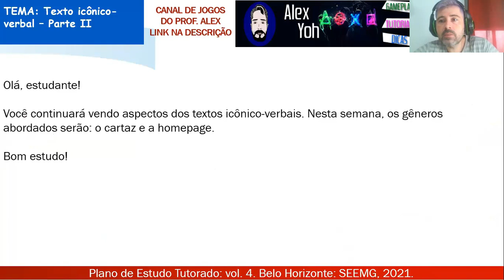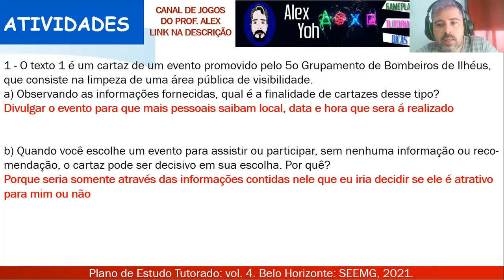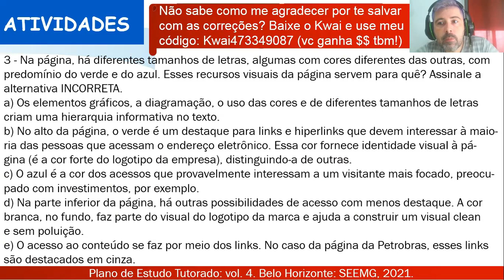Correção PET 4 (2021) - Português 1° ano (SEMANA 2) VOLUME 4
Meu código:
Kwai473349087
1. Clique no link, copie o meu código de convite, baixe e instale o Kwai.
2. Vincule meu código de convite para receber dinheiro imediatamente e continue ganhando dinheiro usando-o todos os dias!

Neste vídeo eu faço a correção das Atividades da disciplina de PORTUGUÊS DO PET 4 2021 da SEMANA 2, VOLUME 4 do 1º ano do Ensino Médio.